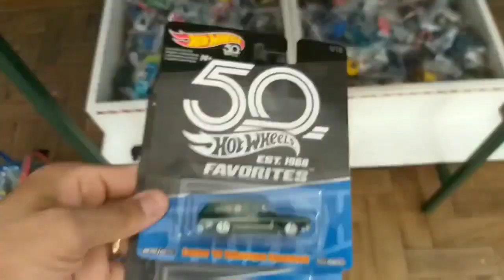Pista Hot Wheels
Montando a pista Hot Wheels e conferindo alguns carros Hot Wheels de corrida Então vem com a gente galera